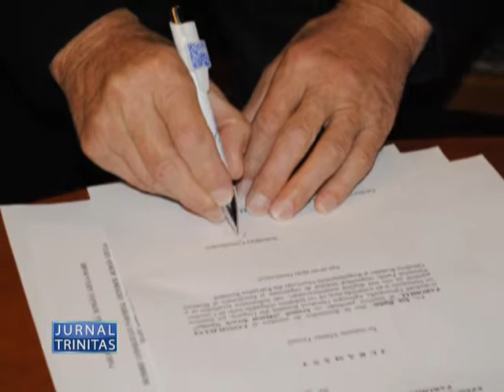Alegeri pentru Consiliul si Comitetul Parohial in Parohia Giula Mare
Alegeri pentru Consiliul și Comitetul Parohial în Parohia Giula Mare (preluare din Jurnalul Trinitas TV, 20 ianuarie 2014)